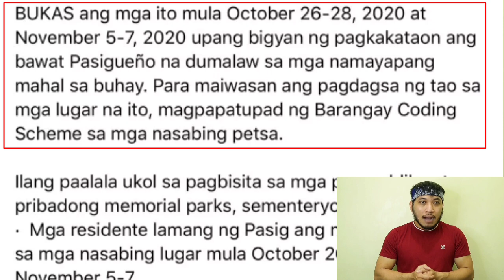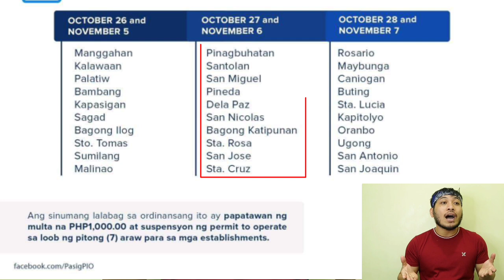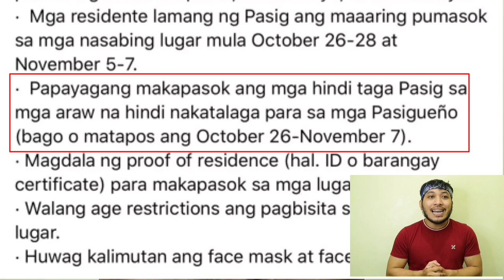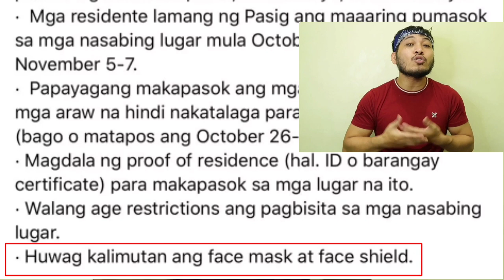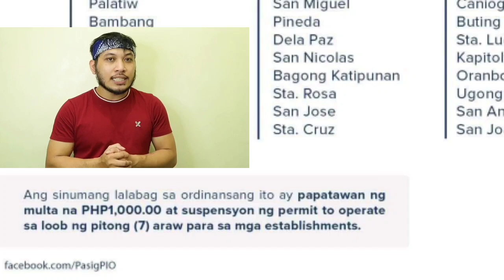MAYOR VICO SOTTO | UNDAS ADVISORY 2020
Alinsunod sa Resolution No. 72 ng Inter-Agency Task Force for the Management of Emerging Infectious Diseases, SARADO ang mga pampubliko at pribadong memorial parks, sementeryo, at kolumbaryo mula October 29 – November 4, 2020.

BUKAS ang mga ito mula October 26-28, 2020 at November 5-7, 2020 upang bigyan ng pagkakataon ang bawat Pasigueño na dumalaw sa mga namayapang mahal sa buhay. Para maiwasan ang pagdagsa ng tao sa mga lugar na ito, magpapatupad ng Barangay Coding Scheme sa mga nasabing petsa.